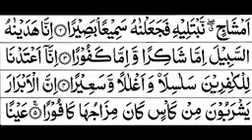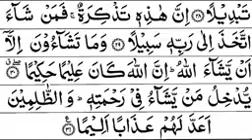Surah Ad-Dahar Full HD by Sheikh shuraim with Arabic Text 76 surah of Quran